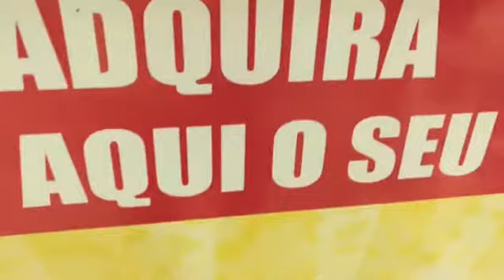ForteCap -Barueri -Sp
Supermercado Japão de Barueri